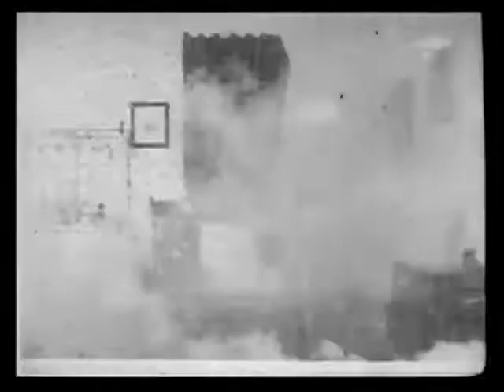Re_montaje Life of an American Fireman de Porter